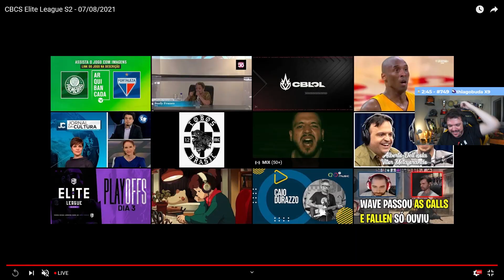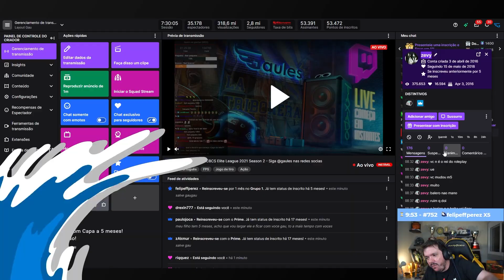JOGUEI CS:GO com ZEVYCE, O DEV1CE do BRASIL!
Mais uma gameplay de CSGO pra vocês com uma partida que rolou com o ZEVYCE, o DEV1CE do BRASIL e que eu zikei no último RMR.

Bem vindo ao canal oficial do Gaules, a casa da La Tribonera. Aqui jogamos diversos jogos como CS GO (O Plano, sim eu disso O PLANO), Valorant e muito mais! Temos algumas editoriais como de melhores momentos onde encontramos as patifarias do Liminha e Lindinho nas nossas lives. Ao decorrer do tempo, compareço muito em podcasts, então com certeza aqui voce encontrará também os cortes quando eu for no Flow, Podpah ou até mesmo em outros podcasts. Não se esqueça que aqui também temos os melhores momentos de NBA, playoffs, finais e muito mais!

00:00 : Seja Bem-vindo ao canal OFICIAL DO GAULES
00:05 : INSCREVA-SE NO CANAL!